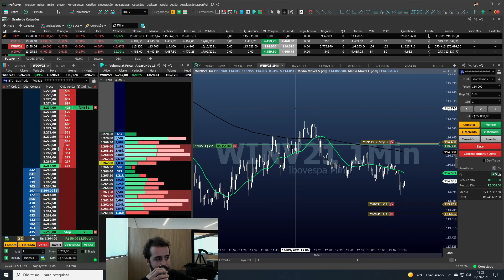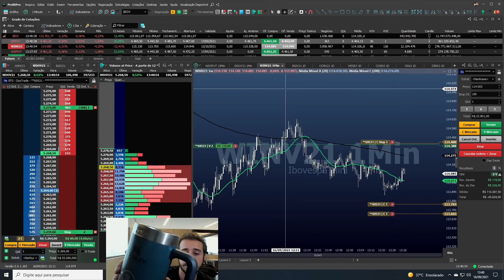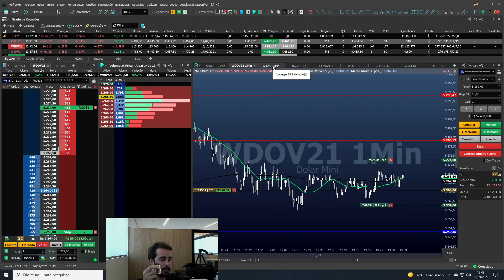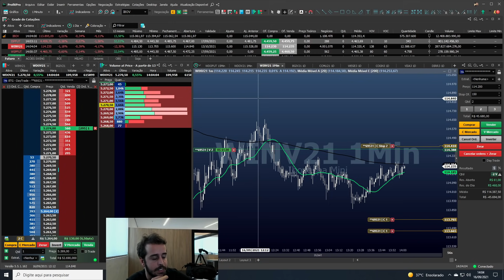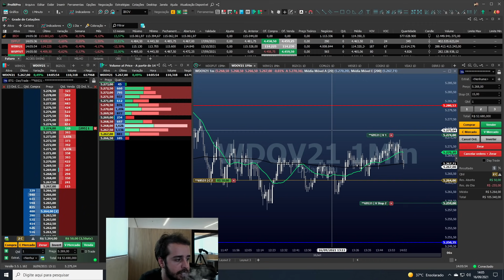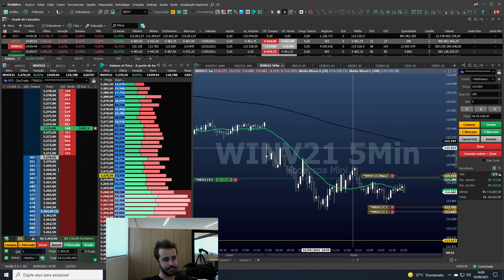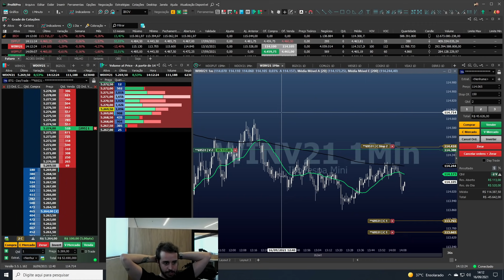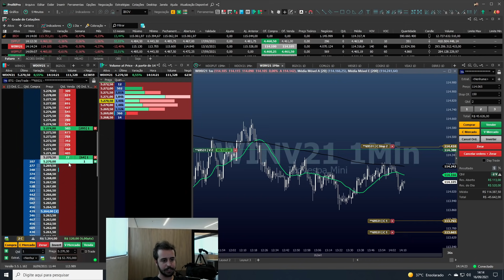AULA COMPLETA PARA ANSIEDADE NO DAY TRADE | 69 de 365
Nessa websérie vou fazer uma releitura dos últimos 10 anos fazendo day trade, todos os momentos que eu passei para que você aprenda com meus erros e acertos.

Além de várias provas documentadas, os videos vão trazer muito conteúdo e insights.

Se inscreve ai no canal e ativa as notificações para não perder nenhum.
E deixa ai nos comentários sua opinião/sugestão.

TMj

Pesquisas relacionadas:

- viver de trade é possivel
- operar day trade
- day trade estratégias
- tudo sobre day trade
- bolsa de valores
- investir na bolsa
- bovespa
- trader profissional
- mercado financeiro
- mini dolar
- mini indice
- viver de bolsa
- viver de day trade
- viver de trading
- paulo lima day trade
- paulinho lima
- dicas trade